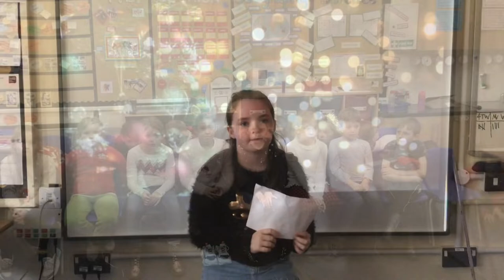4TW Carol Concert